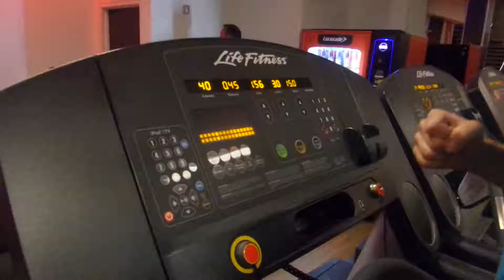Circuit training with client alex